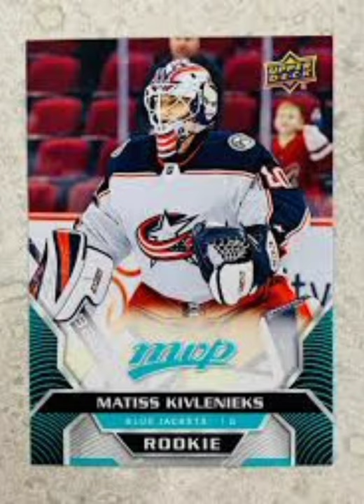Ice Hockey Goaltender Matiss Kivlenieks passes away in Accident | Matiss Kivlenieks Last Moments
Advertisement

Sports News

Other Sports

Last Updated: July 05, 2021 19:26 IST

Blue Jackets: goalie Matiss Kivlenieks, 24, dies in accident

The Columbus Blue Jackets and Latvian Hockey Federation said Monday that 24-year-old goaltender Matiss Kivlenieks has died.

Written by Associated Press Television News

The team said in a staetment Kivlenieks died from an apparent head injury in a fall after medical personnel arrived. It was not immediately clear what caused the fall or where he was at the time. Multiple messages left with team and national federation personnel were not immediately returned.

The Blue Jackets called it a 'tragic accident.' Commissioner Gary Bettman offered condolences in a statement. Columbus general manager Jarmo Kekalainen tweeted, 'RIP Matiss, you will be dearly missed.'

'We are shocked and saddened by the loss of Matiss Kivlenieks, and we extend our deepest sympathies to his mother, Astrida, his family and friends during this devastating time,' Blue Jackets president of hockey operations John Davidson said. 'Kivi was an outstanding young man who greeted every day and everyone with a smile and the impact he had during his four years with our organization will not be forgotten.'

Bettman said, "His love for life and passion for the game will be deeply missed by all those who have been fortunate to have him as a teammate and a friend.'

Published: July 05, 2021 19:26 IST

We Recommend

￼ Tokyo Olympics: Mary Kom and Manpreet Singh to be India's flagbearers at opening ceremony

￼ Gene Siller, pro golfer, and 2 others found dead in Georgia at Golf Course

 Shreyas Iyer confirms his return for remainder of IPL; here's what he said on DC captaincy

 'MS Dhoni sleep talks about PUBG': Wife Sakshi reveals what helps her 'thinker' husband

 IPL 2021: Team facing 'real challenge' in hotel booking as Dubai Expo clashes with league

Next